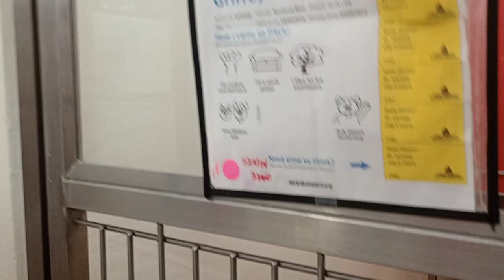Griffey 7y A835688 kennel 115 PACC shelter I had a good feeling about him & he behaved wonderful 928